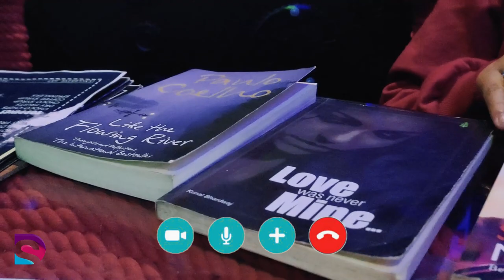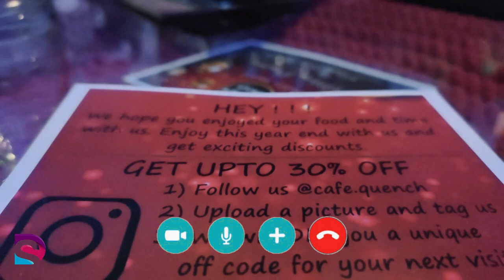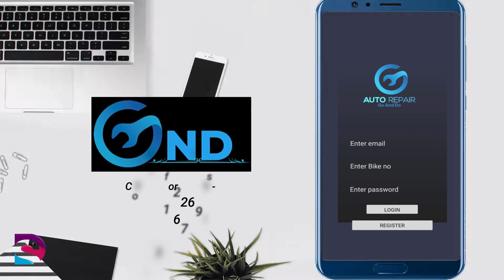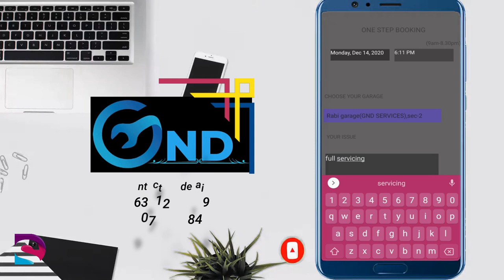in rourkela cafe quench - cafe quench rourkela 😍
in rourkela cafe quench - 1st time in rourkela cafe quench must visit once.
cafe quench rourkela 😍.

Address: Opp.Old taxi stand, Deluxe lane, Rourkela, Odisha 769001

This is a great place to hangout. wow this food is amazing. if something better than you expected, you could use the word wow to express your surprise. sense the harmony between space and decor.❣️❣️

Wonderful place to hangout after 6 o'clock with friends and family. Fantastic food ,perfect place to hangout, read books and play games with friends. Come and visit the place ☺️.